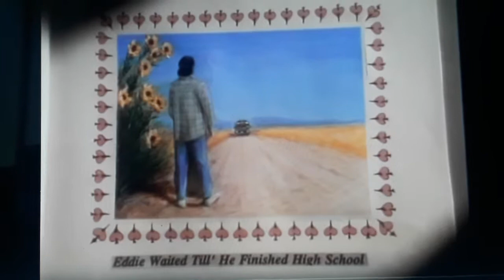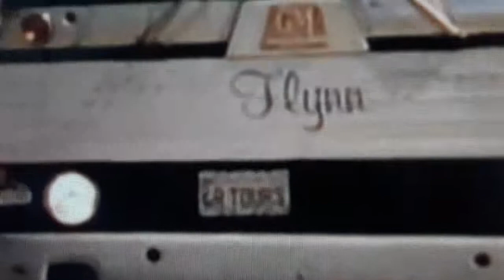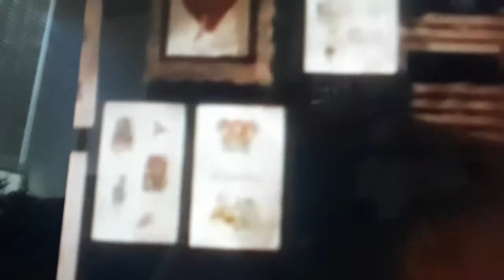June 16: Tom Petty "Into The Great Wide Open" (part 1)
00:25 Correction: Tom Petty's reported cause of death was changed from heart attack to mixed drug toxicity (causing a heart attack) but I consider his cause of death and even the fact that he was taking this type of a mix of drugs which has been reported (including different opioids, benzodiazepines, sleeping medications, and an antidepressant) to be suspicious. Petty was also reported to have emphysema which I believe to be another disease which can be and is created with implants and directed energy, as I saw my dad's mother come down with emphysema which appeared to be severe yet somehow seemed to disappear completely as soon as she came down with what I strongly believe to be medically induced dementia - the same type of dementia which affected my daughters paternal grandfather (then later went away), Chris' mother (currently), and both my grandparents on my mother's side.

00:35 Into The Great Wide Open video opens with an image of "Eddie" in a green flannel shirt, hat turned backwards, and holding a knapsack, waiting on a wheat-covered plain for the bus to Hollywood - the image is framed by "spiked heart" motif.

01:08 There are different ways our story (set-up) is repurposed into television, movies, and music videos. One way is to create a single character who reflects a single facet of someone under the surveillance "eye" - another way is to create a single character who combines facets of different people under surveillance, and a third technique is to create a character who shifts - portraying aspects of one person, then aspects of another, sort of like a rotating ball of mirrors. I think that the characters of Eddie and Eddie's girlfriend mostly embody this third technique. So at the beginning of the video, Eddie is as an archetypal character reflects aspects of my daughter's father, Willie, but also of any wide-eyed young person off for an adventure and wanting to advance in life (and essentially, ripe for the picking by con-artists and confidence men). In this way Eddie is also like Chris was, when Chris went to LA in 1974 hoping to "make it" in music, and then again when he moved to Portland in 1980 for the same reasons. Later on in the video Eddie seems less like Willie and more like Chris and in fact also like Kurt Cobain who again, was not yet a well known person - yet I suspect that because of Cobain's position, Petty and whoever put this video together already knew who he was, and that a deal for fame and recognition had been made on Cobain's behalf.

01:20 Anthony Van Dyke "Self Portrait with Sunflowers" 1633 - this, by the way, was about the period of time Chris Newman's targeted family line immigrated to North America. (My targeted family line wouldn't emigrate for about another 150 years.)

02:02 "Watch For Snow - Slippery"

02:26 The shape of the bus is a shape linked to my dreams; my best guess is it is intended to reflect a chair, and/or a stair-step.

03:56 "He went to Hollywood, got a tattoo" - the tattoo is a heart with a knife through it. Sometimes directed energy attacks feel like knives in your heart.

04:20 "He met a girl out there with a tattoo too" - Eddie's girl, who in the video he meets in a tattoo parlor, seems like a tough chick, later transforming to someone appearing to be more wholesome as Eddie himself transforms to a tough guy rock star. One thing this shows is how people's paths can be made to cross in an "X." Another thing it shows is how "image" can shift - likely the true personality of each character lies somewhere between the extremes portrayed.

Like Eddie, Eddie's girlfriend in this video seems to channel, at different points, different real life women who are under the focus of this "eye."

06:19 A pencil pointing to something that looks like a syringe.

Linked spirals around Eddie's sleeve seem to evoke one of the images from the 3/13/88 "In Dubious Battle" dream - the image that looks like the Abbott Medical Products logo - also looks like brick work in the back of an old Chinese restaurant here in Portland called Chinese Village. Chinese Village, which had been open since 1946, closed suddenly in September 2017, supposedly for a remodel - but then the entire restaurant suddenly disappeared and was replaced with yet another new destruction/construction site.

Stranger yet - Chinese village had a Twitter - their last tweet was on 9/17/17 stating that the "bar is open" during their "remodel." I took photos of Chinese Village on 9/19/17, both front and back of the restaurant. The photos from the back of the restaurant, showing the brick work, are intact. The photos from the front of the restaurant, showing the neon sign, etc, have been removed from Google Photos.

Why would police/FBI/Google delete photos of Chinese Village restaurant?

Related:
Pink Floyd - Learning To Fly (1987)
Nirvana - On a Plain (1991)